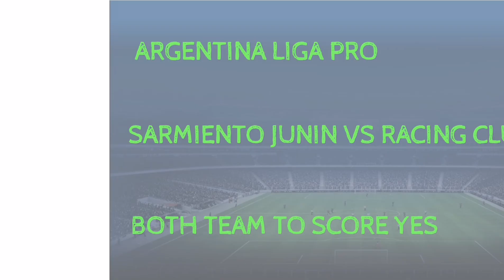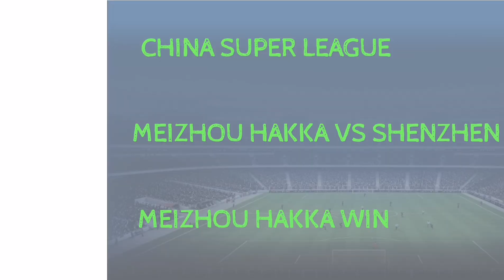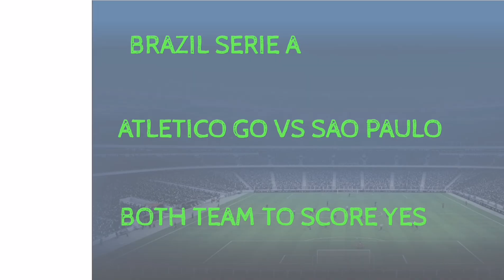FOOTBALL PREDICTIONS TODAY 03/07/2022|SOCCER PREDICTIONS|BETTING STRATEGY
FOOTBALL PREDICTIONS TODAY FREE  03 JULY 2022.
SPORTS BETTING
1XBET TIPS TO WIN
1XBET TRICKS TO WIN
1XBET WINNING TRICKS
Predictions football today 03 JULY 2022
توقعات مباريات يوم الاربعاء 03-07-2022